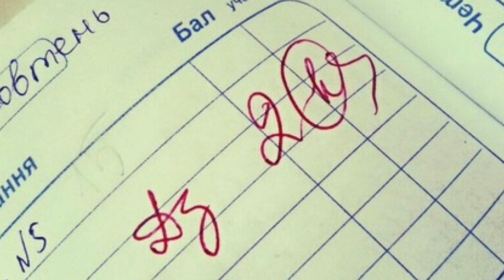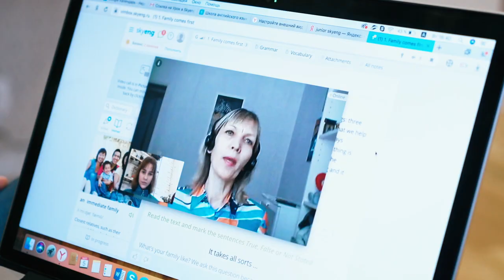ТОП-10 ГЛУПЫХ ВОПРОСОВ УЧИТЕЛЮ английского I TTT`s I Выпуск #35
«Учитель – это призвание, а не профессия, поэтому работаем круглые сутки. На пробежку выходим тоже в строгом костюме. И тайна из тайн – учителя между собой общаются». Посмотрите это видео, и вы узнаете, на какие глупые вопросы приходится отвечать преподавателю. У вас есть своя подборка? Поделитесь под этим видео